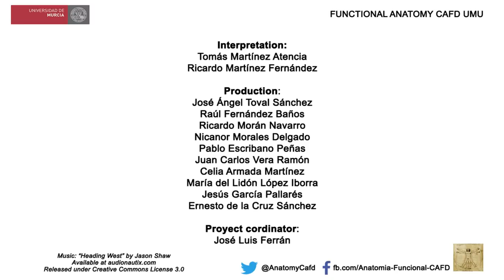Football 9: English